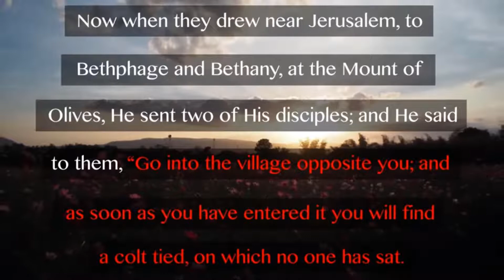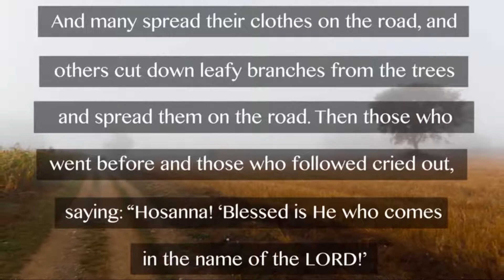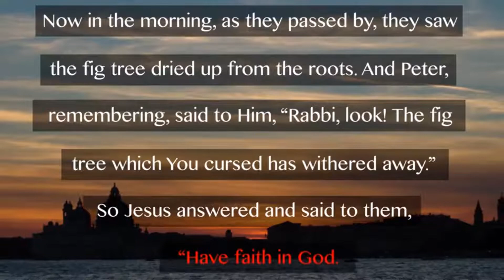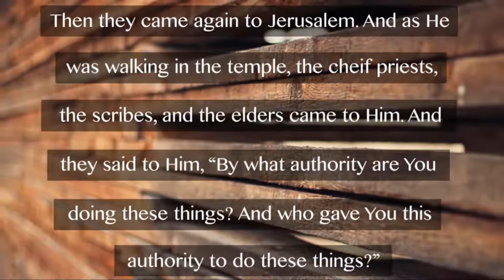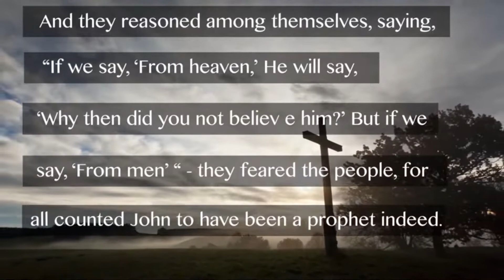Mark 11 - Learn Bibble (Audio & Text)